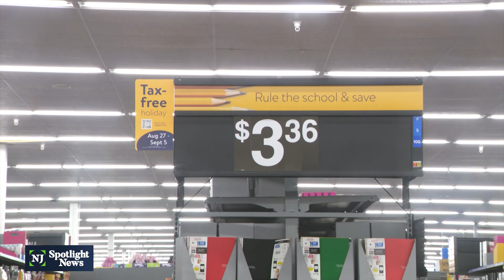Sales tax holiday on school supplies starts this weekend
Starting Saturday, a 10-day sales tax holiday goes into effect, exempting customers from paying the state's 6.625% sales tax on school supplies. Lawmakers who pushed for the tax holiday say it will help the many who spend hundreds of dollars on back-to-school items. But there are concerns the tax holiday will be of most benefit to higher-income households and businesses.